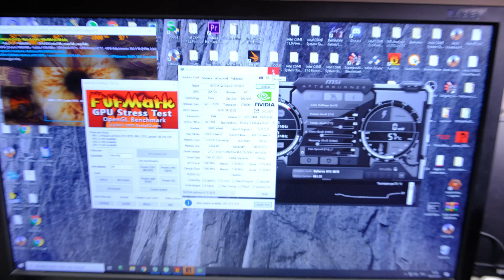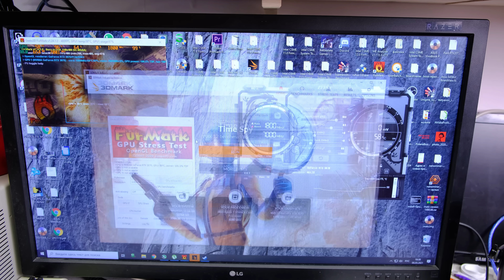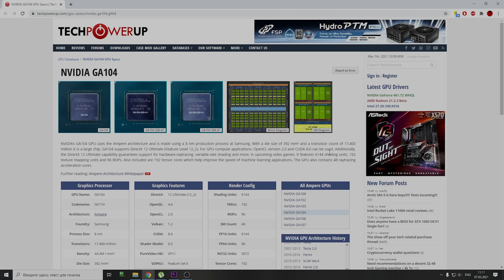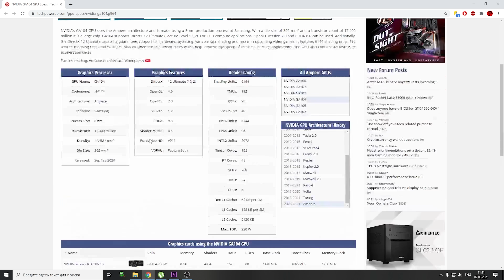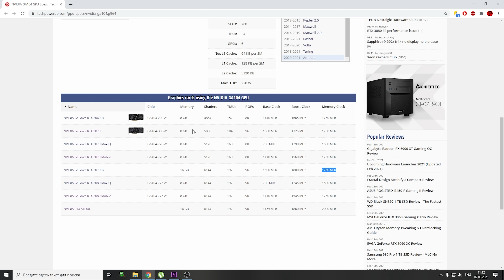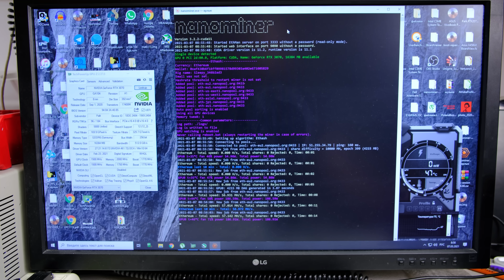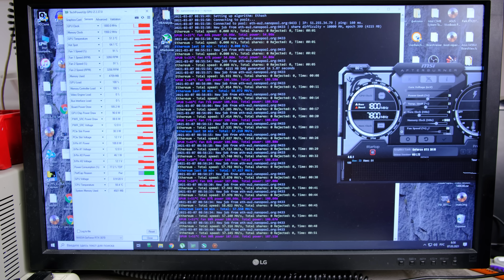UPGRADE RTX 3070 16GB Palit gaming oc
телеграмм группа с схемами и полезностями

гугл диск с кучей инфы

магаз с ориг гарантийными пломбами

Flux Off для очистки плат

Флюс для пайки бга flux plus

лабораторный сугон как у меня

тепловизор как у меня но под андройд

тепловизор как у меня под ios

тринокулярный микроскоп как у меня

Посткарта для мат плат стационарных